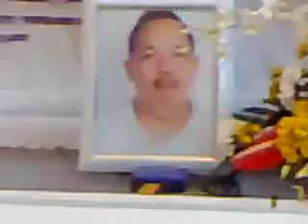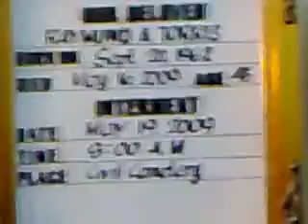Funeral Momong 2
This is the first day when we arrived in the funeral parlor. VIGIL.